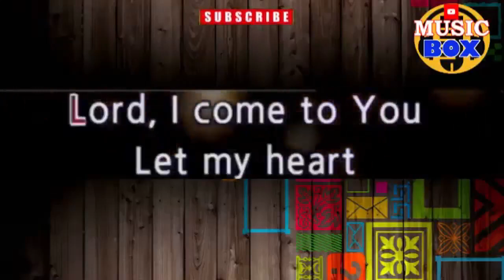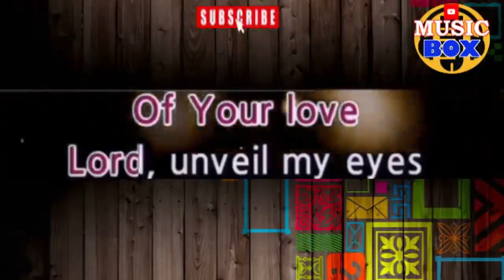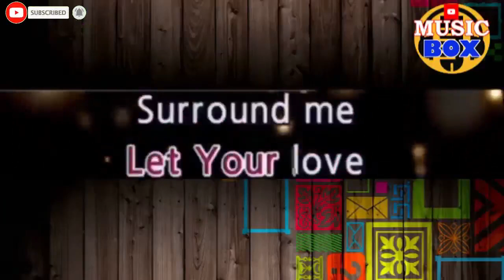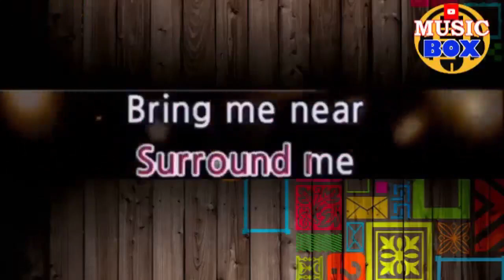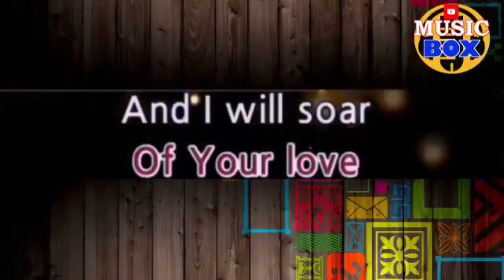THE POWER OF YOUR LOVE KARAOKE BY HILLSONG WORSHIP / NO MUSIC BACKGROUND - LYRICS TEXT ONLY DISPLAY